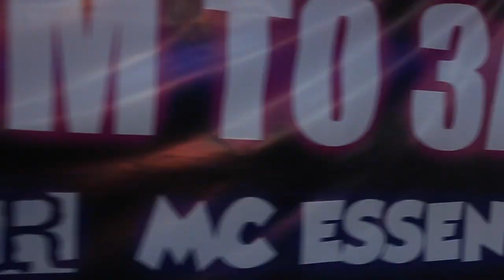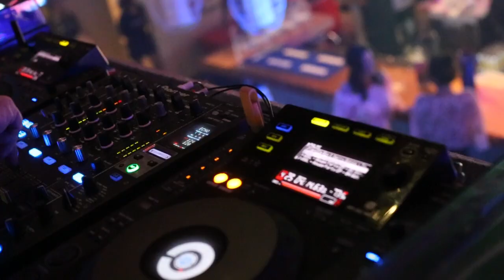The Palms Samui - Leeroy Thornhill